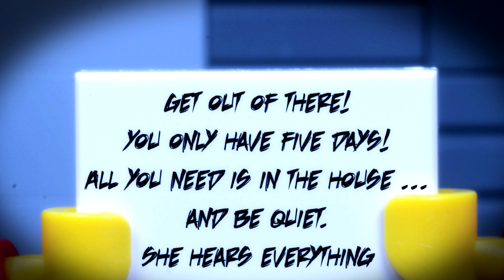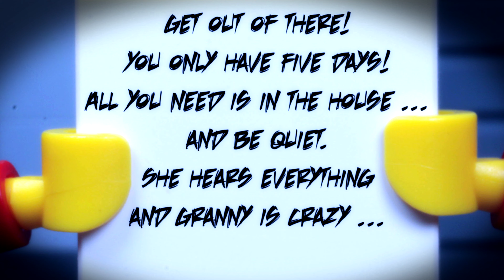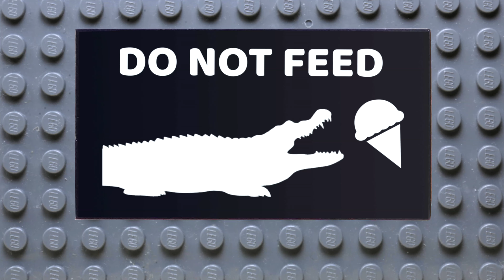Lego City - Hidden Side of the Beach Animation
Lego City - Hidden Side of the Beach Animation is funny stop motion.
Hello everybody! Lego Hidden Side is going to be released this fall and it's all about mystery and secrets. This series is all what we like in LEGO City - Halloween mood, ghosts and monsters.
This funny brickfilm is all about Hidden Side.